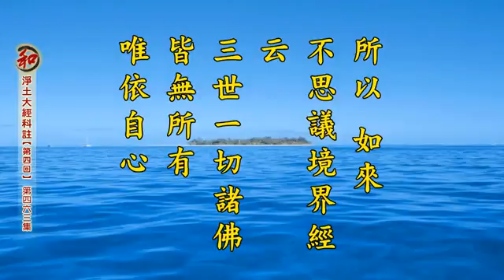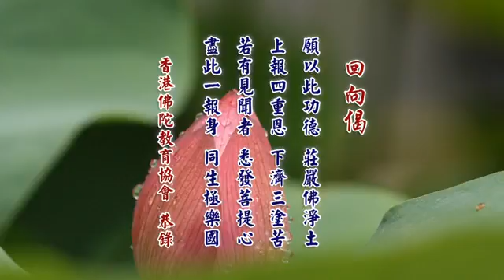【淨空法師】2014 淨土大經科註 __ 463